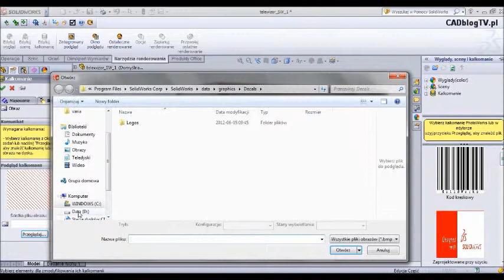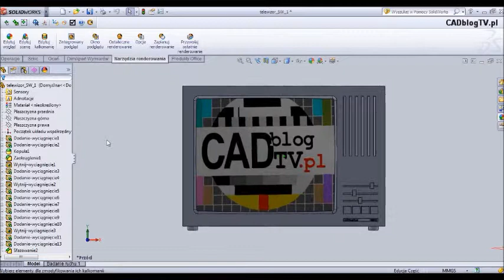SolidWorks 2012 i nakładanie kalkomanii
Krótki film pokazujący nakładanie kalkomanii na powierzchnię modelu utworzonego w SolidWorks 2012. Wykorzystana zakładka Narzędzie Renderingu...